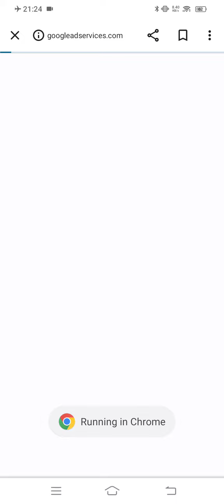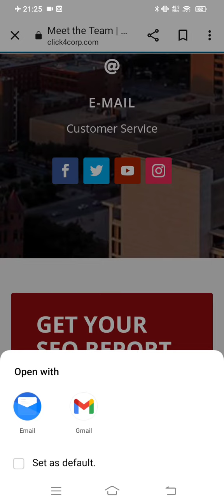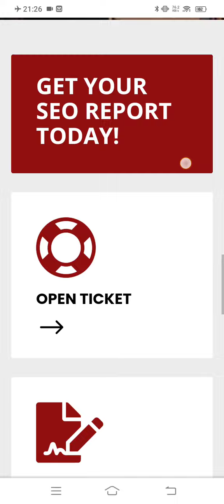Top Seo Company In America|Search Engine Optimization|In Seo And Digital Marketing